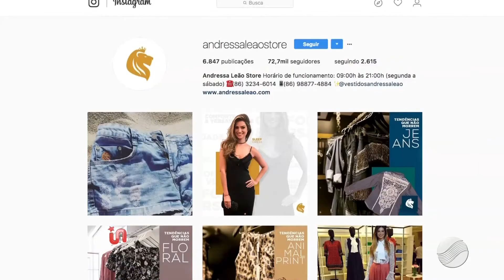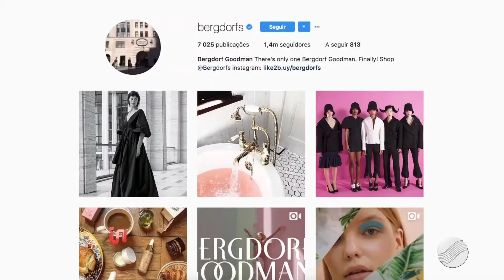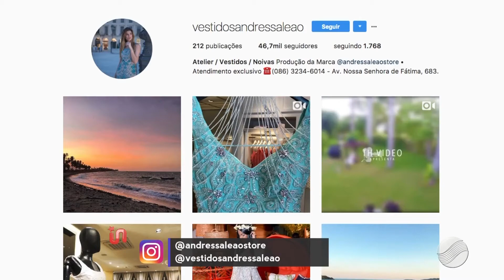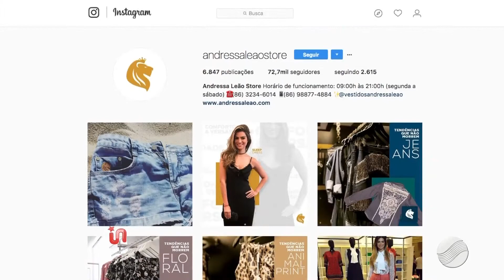Inside TV - Perfil e Redes Sociais com Andressa Leão